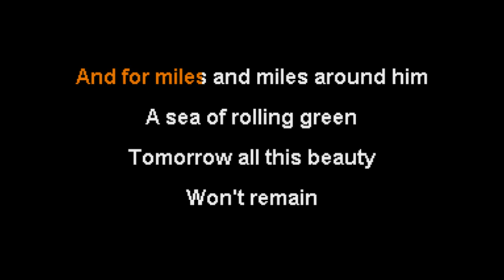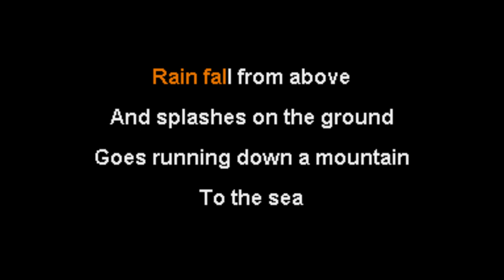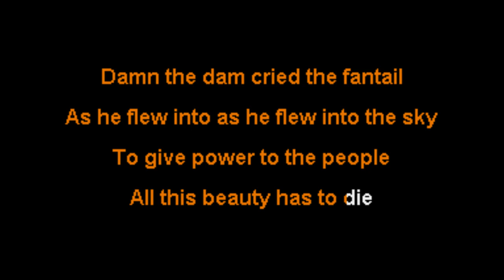John Hanlon - Damn The Dam - NOX Karaoke